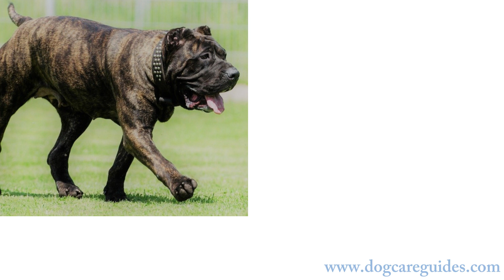Mastiff Type Dogs In The Worldwide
In today's video, we're diving into the fascinating world of mastiff-type dogs in worldwide.
Mastiffs are known for their massive size, strength, and unwavering loyalty, besides mastiffs are some of the most impressive canines you'll ever meet. Let's explore the mastiff type dogs and their origin.